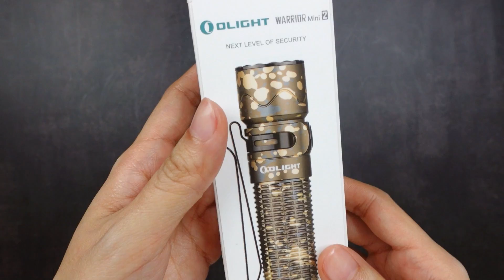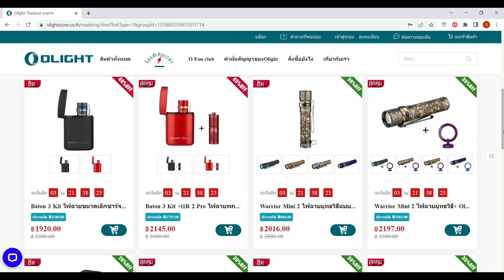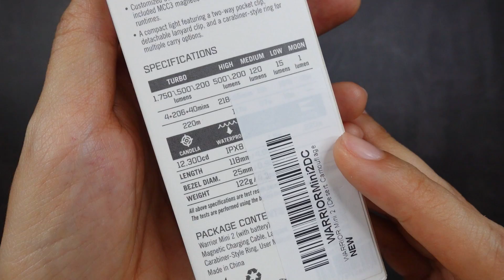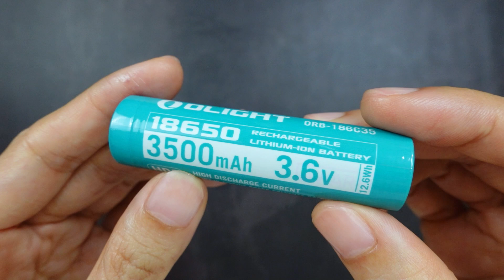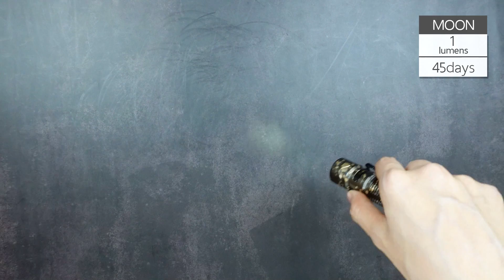รีวิวไฟฉาย Olight Warrior mini2 สี Desert Camouflage สว่างสูงสุด 1,750 lumens | โปรโมชั่นลดราคาพิเศษ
✅รหัสส่วนลด12% พิมพ์: Minky
(รหัสส่วนลดไม่สามารถใช้ได้กับสินค้าที่ร่วมโปรโมชั่นนะคะ)

✅ไฟฉาย Olight รุ่น warrior mini2 สี Desert Camouflage
●ไฟฉาย EDC แรงสูง ความสว่าง 1,750 ลูเมน ส่องได้ไกล 220 เมตร
●เลนส์Optic TIR และระบบเซ็นเซอร์วัดแสงป้องกันอัจฉริยะ
●มาพร้อมสวิทช์ข้างและสวิทช์หาง
●แบตเตอรี่ 3500mAh 18650  สายชาร์จแม่เหล็ก MCC 3
●มาตรฐานกันกระแทก1.5 เมตร มาตรฐานกันน้ำ IPX8
●มีหลายโหมดให้เลือก ▶️โหมดมาตรฐาน▶️โหมดพิเศษ สามารถดูรายละเอียดได้ในคลิป

📌ตอนนี้ทาง Olight Thailand ลดราคาพิเศษ จากราคาปกติอยู่ที่ 3,060 บาท ลด 30% เหลือ 2,142 บาท
📌เวลาโปรโมชั่นเริ่ม : 23 ส.ค. 65  เวลา 20.00 น. ถึง 27 ส.ค. 65 เวลา 10.00 น.

00:00 ไฮไลท์
00:49 ราคาและโปรโมชั่น
02:00 แกะกล่องและรายละเอียดต่างๆ ของไฟฉาย
05:21 วิธีใช้สวิทช์ข้างและรายละเอียดค่าแสงในโหมดต่างๆ
06:56 วิธีใช้สวิทช์หาง
07:54 ทดสอบแสงไฟ warrior mini2 ในที่มืด